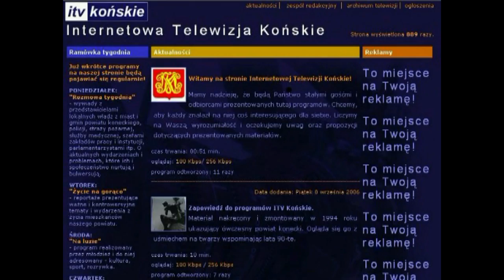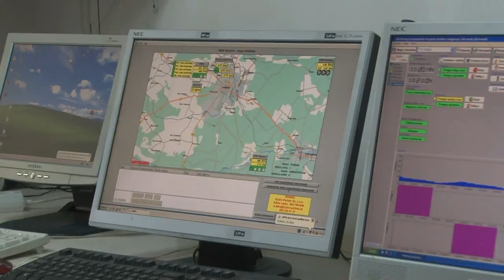Życie na gorąco wydanie 16/2011 Kto zapłaci za przyłącza ? Cz. 1